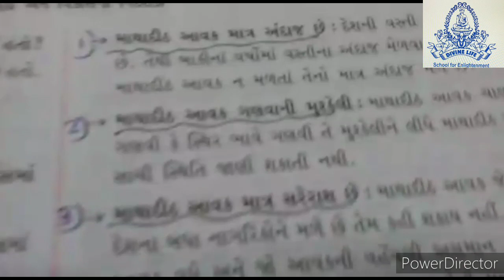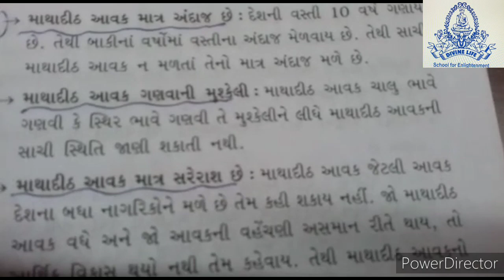12th Eco. Guj. Vikas na Nirdeshaka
Std - 12th Commerce Gujarati. Subject - Economics. Chapter - 2. Topic - Vikas na Nirdeshako. (Indicators of Development)